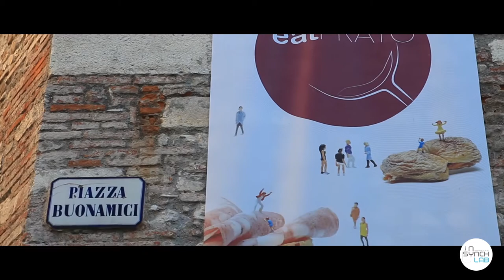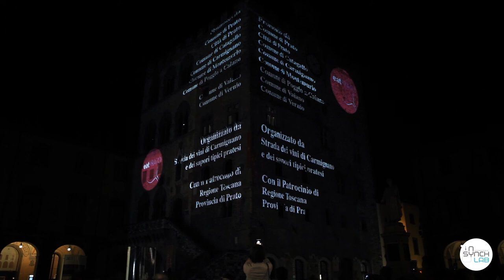Eat Prato 2019